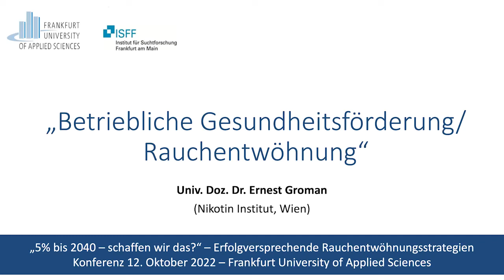Betriebliche Gesundheitsförderung / Rauchentwöhnung - Dr. Ernest Groman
5. Fachkonferenz „5% bis 2040 – schaffen wir das?“ – Erfolgversprechende Rauchentwöhnungsstrategien am 12. Oktober 2022